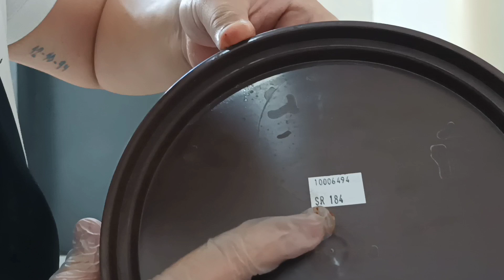The Best Pancake Syrup(Sauce) Reffill.."(chocolate,kinder,saffron)